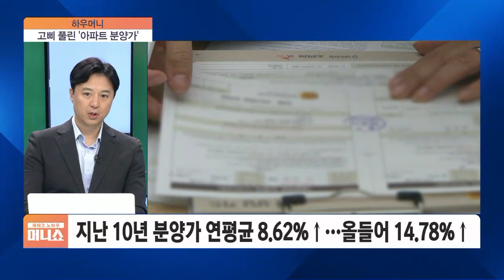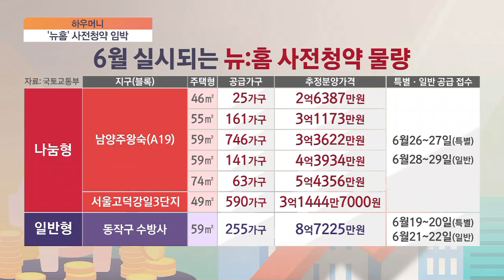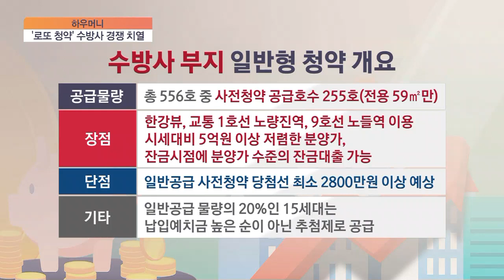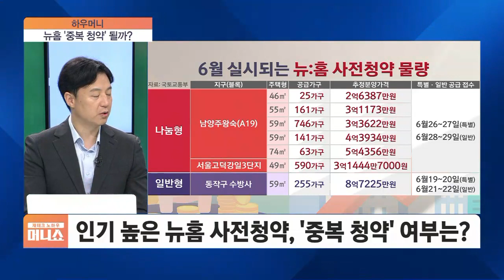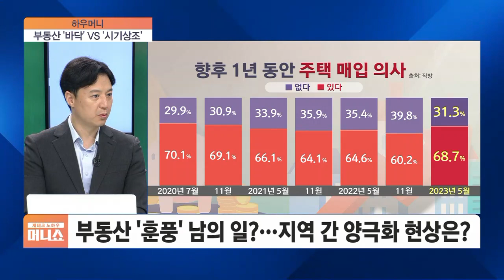'내 집 마련' 절호의 기회…'뉴홈' 청약 전략은? [하우머니]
■ 재테크 노하우 100분 머니쇼 '하우머니' - 송승현 도시와경제 대표

Q. 부동산 시장에 온기가 돌고 있습니다. 지난달 서울과 수도권 주요 단지들이 높은 청약 경쟁률을 기록하면서 분위기가 더욱 좋아지고 있다는데요. 하지만 지방에서는 여전히 미달이 속출하고 있습니다. 양극화가 점점 심해지고 있다는 얘기인데요. 실제로 분위기가 어떻습니까?